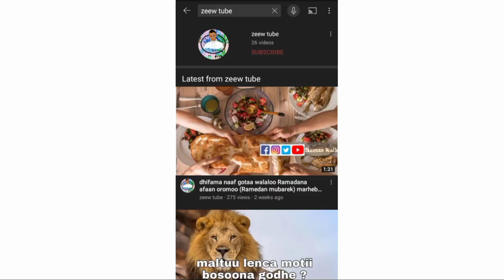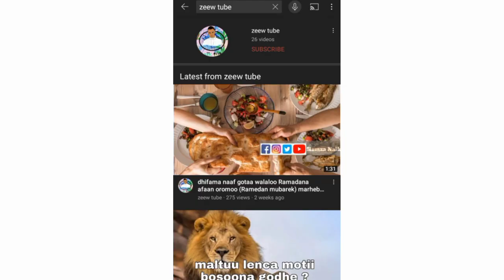Goofata gababa fi walaloo Aruuza waziir fi masno jarra fi hamdiya